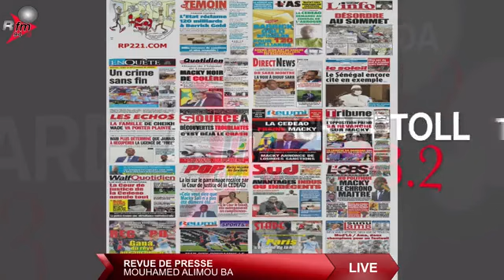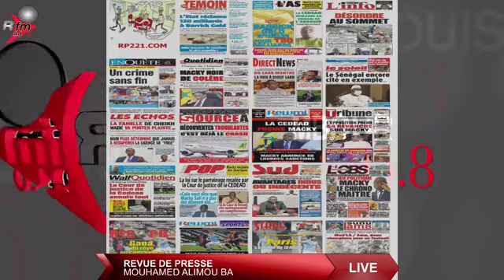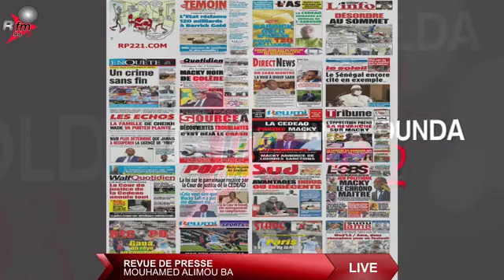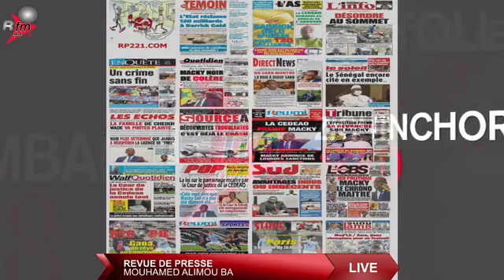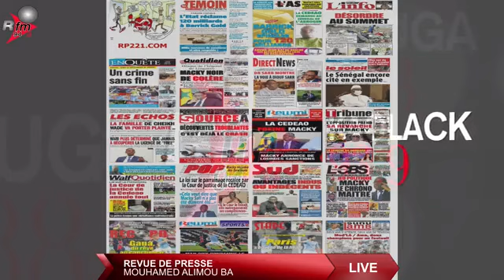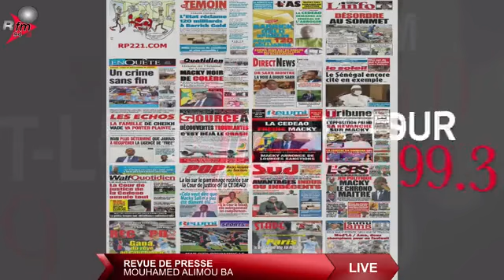LE GRAND JOURNAL RFM 12H AVEC SOULEYMANE NIANG & LA RÉDACTION - 29 AVRIL 2021